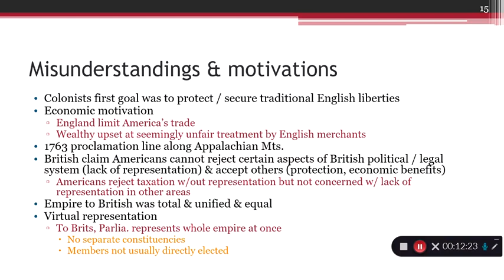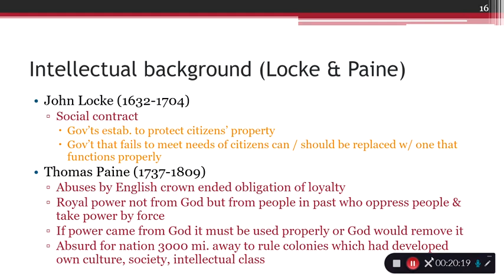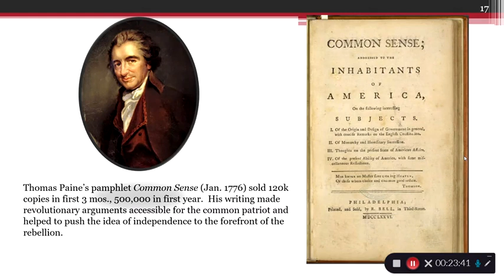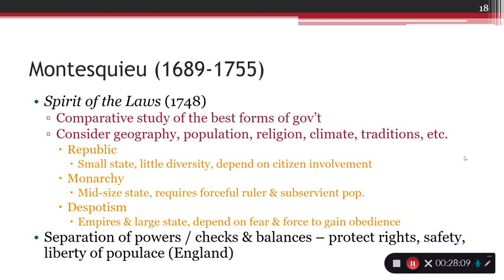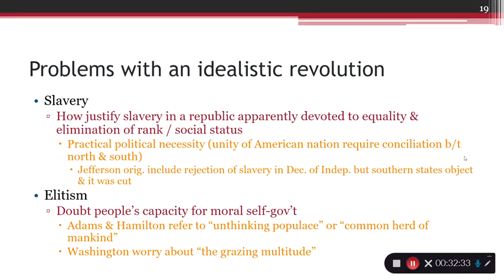Selby recorded lecture American Revolution 3 SD Small WEB MBL H264 900